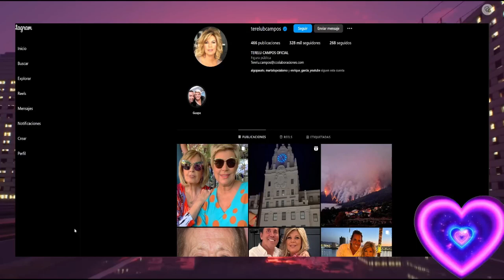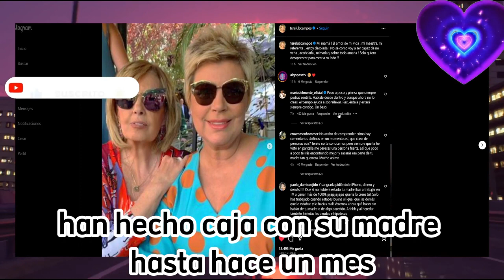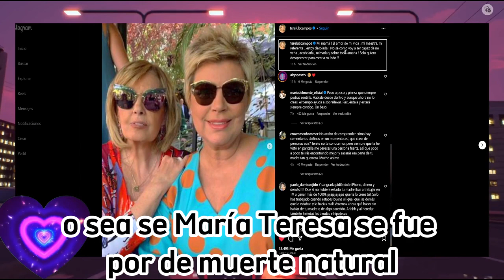💥Terelu Campos Contempla el SUICID10 Tras la Muerte de Maria Teresa Campos 💔